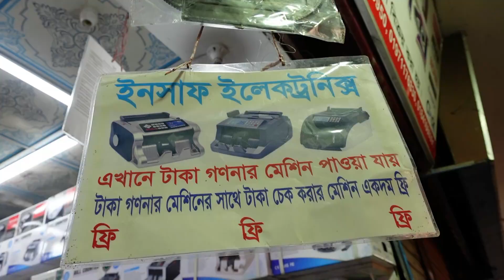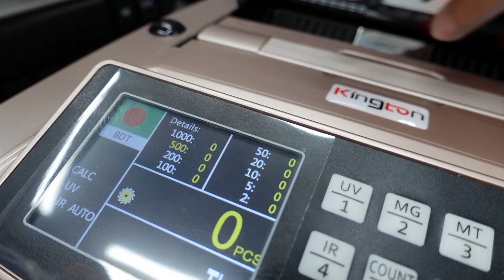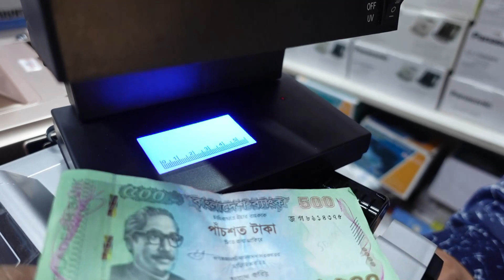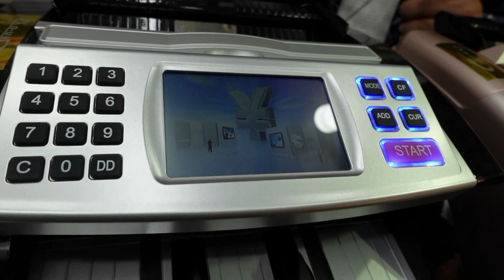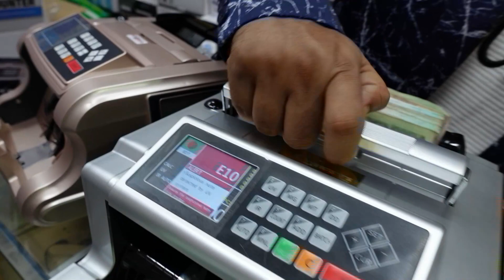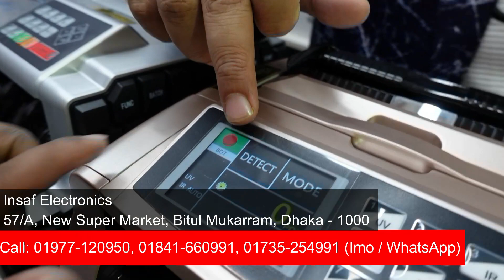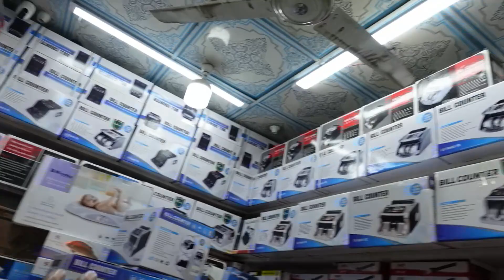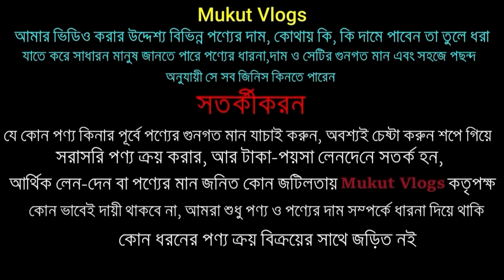মাত্র ৫৫০০ টাকায় টাকা গুণার মেশিন, জাল টাকা চিনার উপায় | Money Counting Machine Price in BD 2022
Address: Insaf Electronics
57/A, New Super Market, Bitul Mukarram, Dhaka - 1000